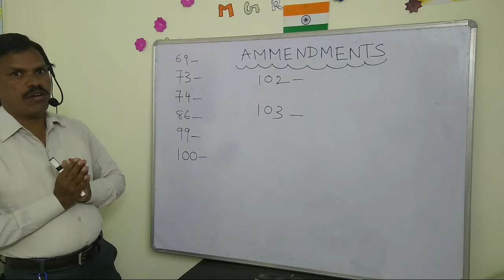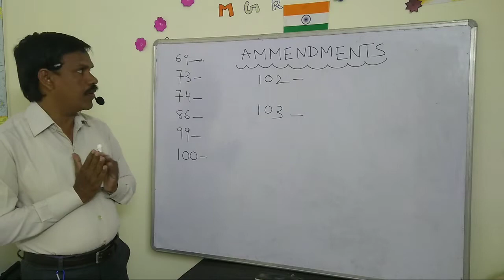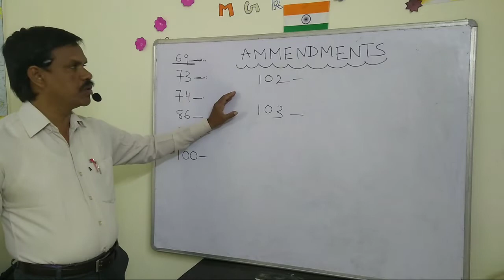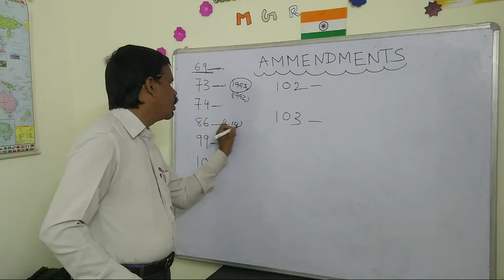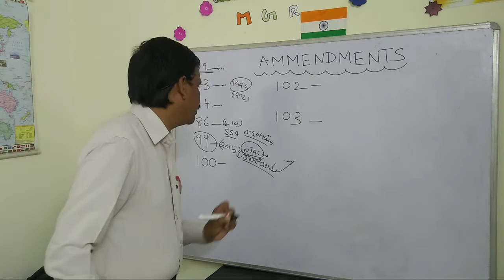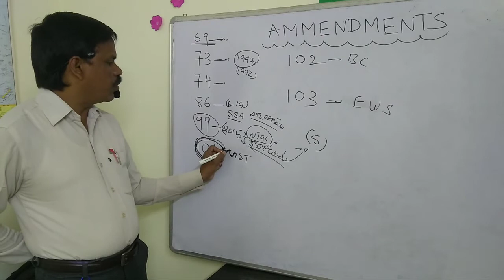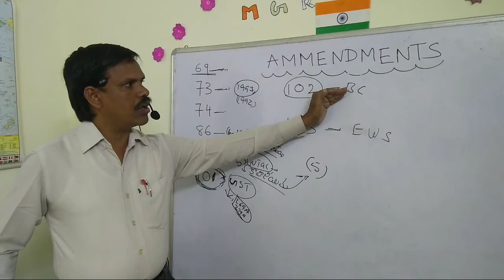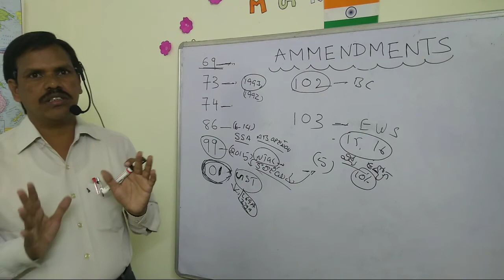Ammendments 2||POLITY PART-3||UPSC, APPSC, SSC, RRB, SI, CONSTABLE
MGR IAS Academy
Srinivasa Dharma Teja
All Competitive Exams For Telugu